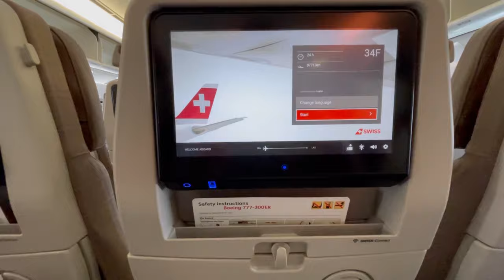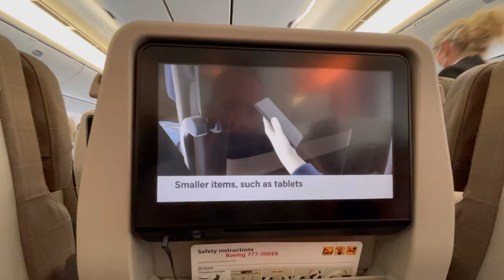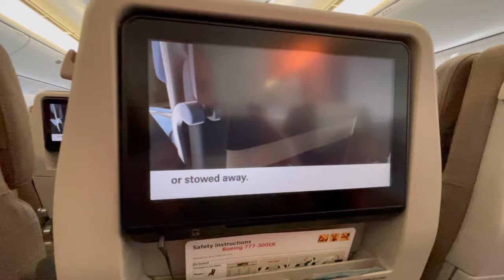Trip Report: Swiss Boeing 777-300 Economy Flight Review ZRH-LAX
Economy Review of Swiss 777-300 ZRH-LAX

Be sure to check out my Facebook group where you can share your trip report videos: